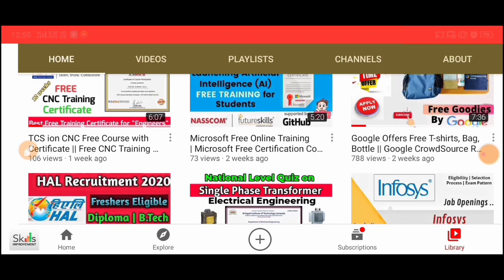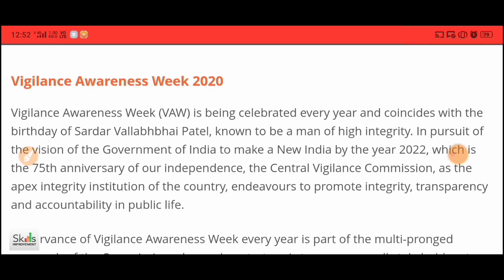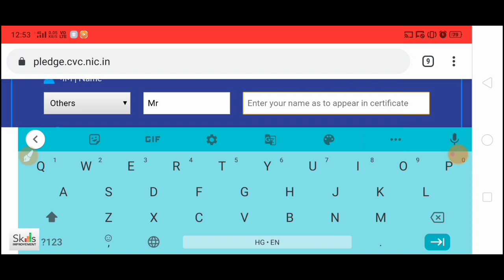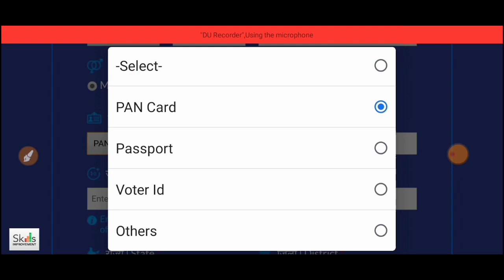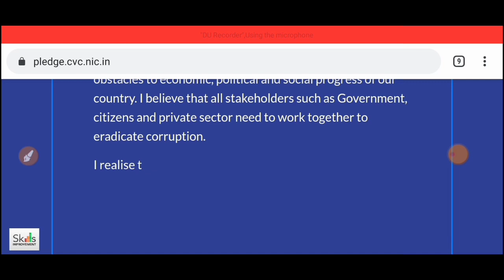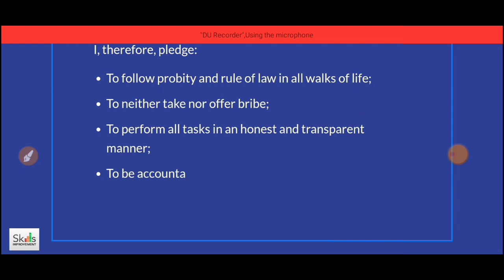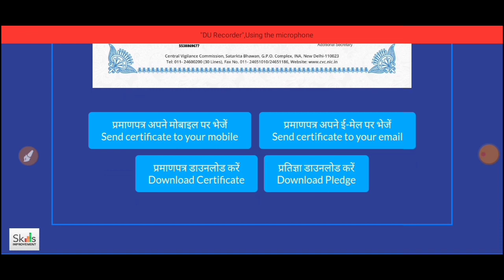Bank Of Baroda FREE Certificate || FREE Certificate By Government of India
👉👉Important:- Before Taking Any Course I Requested to all of you Please watch my video completely otherwise problem occurs. After Watching My Video Click On The Courses Link and Follow Instructions which are already discuss in my video.

Bank Of Baroda FREE Certificate | FREE Certificate By Government of India I Free Certificate

Free Courses